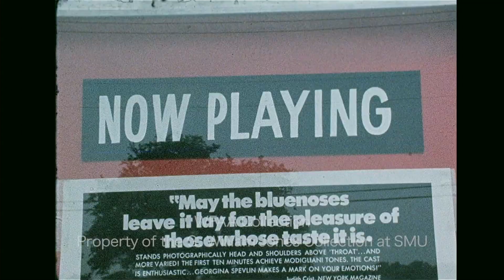WFAA Story on the Lido Theater in Court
The Lido Theater in Dallas, in court once again, this time over a screening of The Devil in Miss Jones. May 31, 1973.